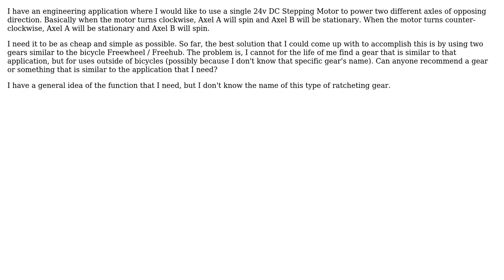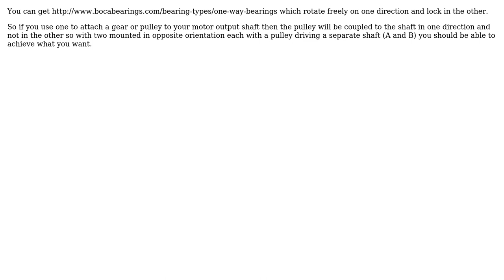Engineering: Looking for a gear similar to bicycle freewheel (2 Solutions!!)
Engineering: Looking for a gear similar to bicycle freewheel

With thanks & praise to God, and with thanks to the many people who have made this project possible! | Content (except music & images) licensed under CC BY-SA | Music | Images & others | With thanks to user ratchet freak user Jason user Chris Johns and the Stack Exchange Network Trademarks are property of their respective owners. You are responsible for your own actions.